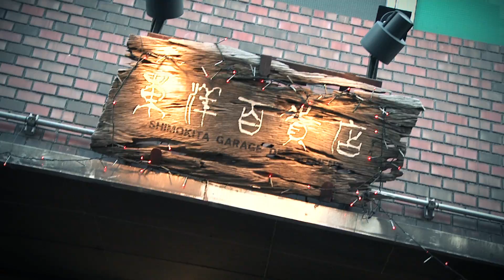東洋百貨店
古着、時計、帽子、アクセ類、Tシャツ、ジュエリーなど、何でも揃っている下北沢北口から歩いてすぐの人気マーケット「東洋百貨店」をご紹介！ユニークで個性溢れるお店が軒を連ねるこのマーケットは間違いなく下北沢のランドマークの一つ！きっと楽しい時間が過ごせますので是非遊びに来て下さい！